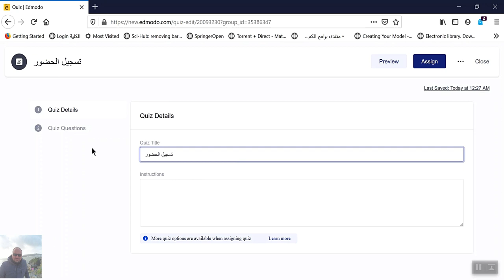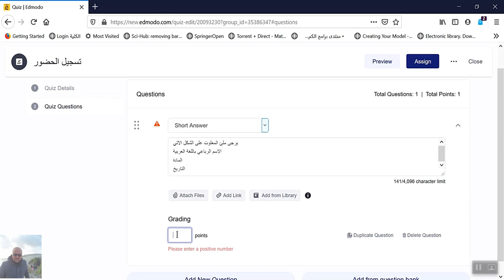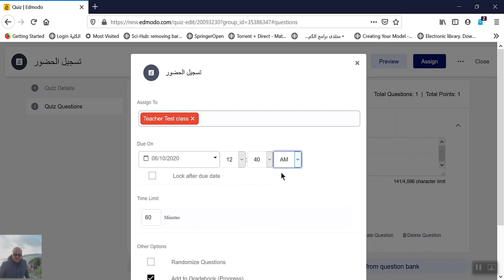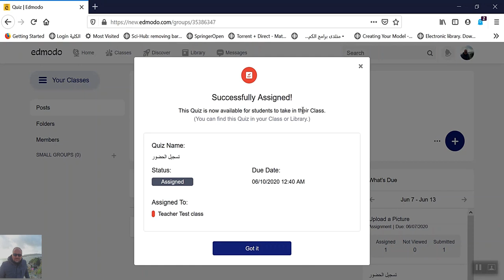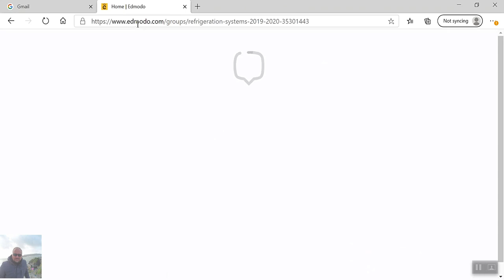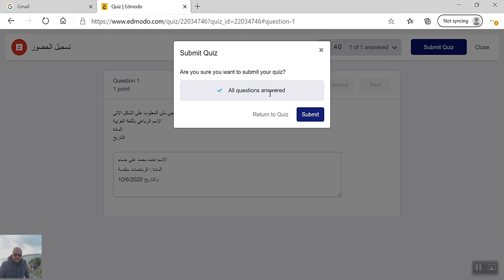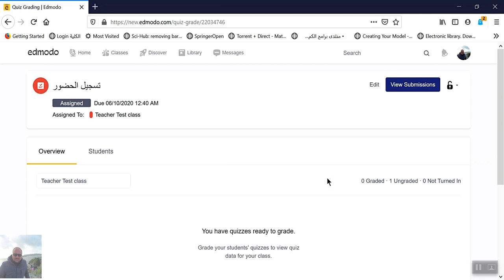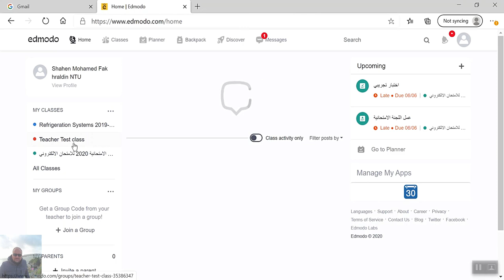كيفية تسجيل التدريسي لحضور الطلاب في الامتحانات الالكترونية بواسطة Edmodo